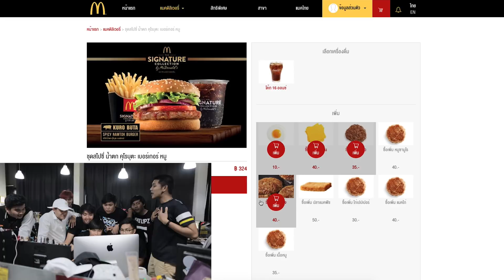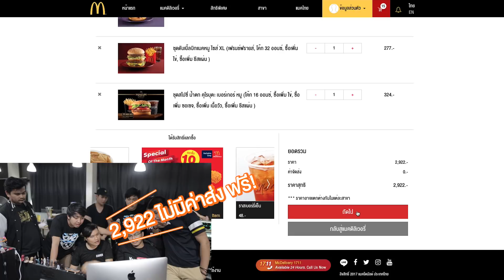หมดตัวเพราะเพื่อน!!! | The Snack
เมื่อ The Snack เงินเดือนออกจึงมีการ จัดเลี้ยงขึ้นเพื่อทุกๆคนใน The Ska Flim แต่พวกเราทั้งที เลี้ยงไม่ธรรมดาแน่นอนจะเป็นยังไงไปชมกันเลยครับ^^

***Instagram สมาชิก The Snack***
ปอนด์ ► Pond_nitis
จีโน่(ยีน) ►  gnpm
เอส หรรมทองคำ ►  slet_na
โอ๋โจ้ ►  vman_tsf